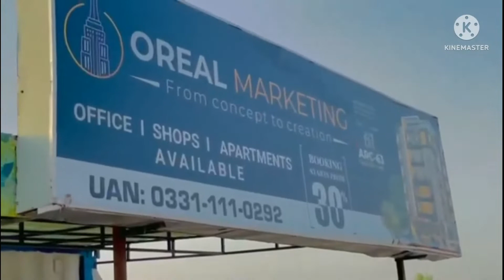Faisal Hills taxila| Oreal Marketing project ARC 63|shop, flate and Appartment for easy installment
Faisal Hills taxila| Oreal Marketing project ARC 63| shop, flate and Appartment for sale easy installment|